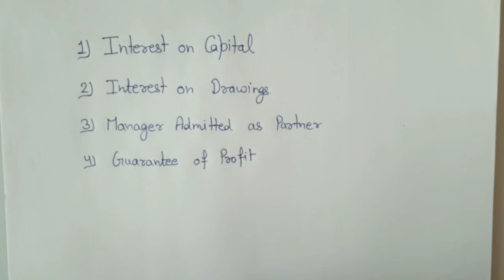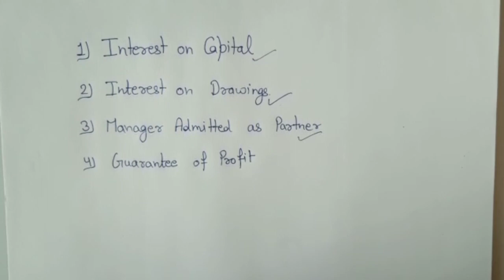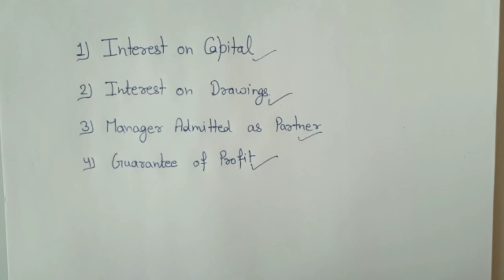#9 | Guarantee of Profit | Partnership Accounts Class 12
Final Accounts of Partnership firm Class 12
- Guarantee of profit to a partner.
- Manager admitted as a partner.

This video is related to Partnership Accounting. It covered concepts of guarantee of profit in case of loss and manager admitted as a partner with example
Hope this video will help to understand the following things:
guarantee of profit to a partner meaning
guarantee of profit to a partner definition
guarantee of profit to a partner in case of loss

In this video we have explained the given important questions:
What is meant by guarantee of profit to a partner?
What is meant by giving guarantee of profit to a partner?
Wow do you close profit and loss appropriation account in partnership?
Accounting treatment of guarantee of minimum profit to a partner in case of loss?
Manager is treated as partner of the firm with retrospective effect?
Explain guarantee of profit to a partner?